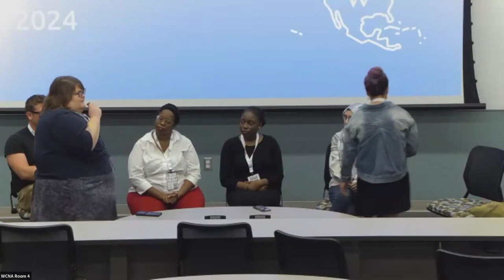WikiConference NA 2024: Wikimedia Indiana: A Growing Indiana Cultural Heritage Hub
Wikimedians of Indiana are in their second year since establishment and would like to take the opportunity to share what this group of dedicated users has been up to since its last update. This is a diverse group of long-time Wikimedians and new users alike. As a group we have continued and expanded our community partnerships throughout Indiana. The efforts of the Wikimedians of Indiana are funded by the Central Indiana Community Foundation through the Library fund. One of the efforts has been to support a student employee fund. This fund has been used to hire 4-6 student workers to become Wikipedia editors dedicated to expanding and creating Wikipedia content related to the state of Indiana.

This panel will be a chance to share all the changes, additions and successes this group has been able to experience in the last two years. The panel will have representation from community partners, faculty, library staff, and students. This will provide a vast range of perspectives on the work of the Wikimedians of Indiana User group and its impact both at the Indiana University Indianapolis and in the community. The proposed panel will take a look at where the group is now, individual group member experiences, and plans for the future of Wikimedia Indiana.